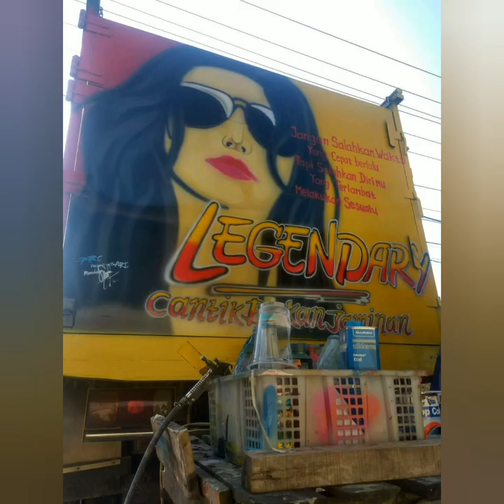AIRBRUSH air brush suka suka jambi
AIRBRUSH custom painting suka suka